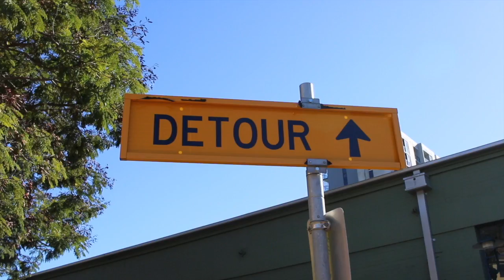COUSIN TALK - I AM D - Daley Grind 10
I AM D's "Daley Grind" Vlog Episode 10

I AM D on Spotify, Itunes & Apple Music

Much Love,

D

Tracklist In Order:
- The Times - Kid Pharaoh ft. Mick Jenkins & I AM D